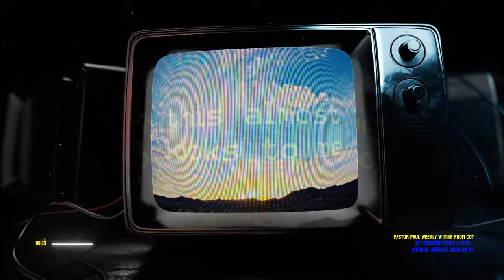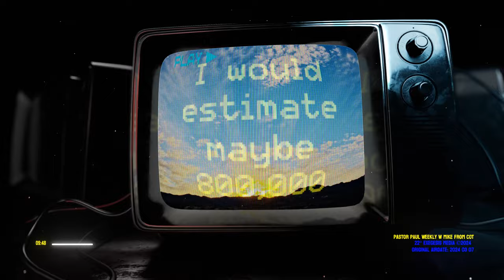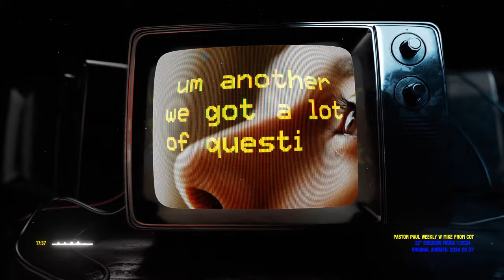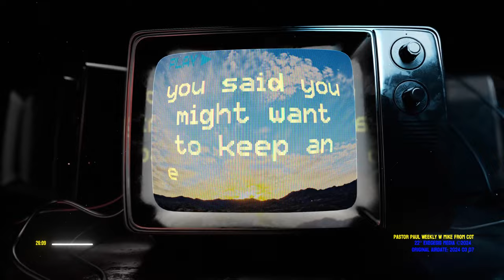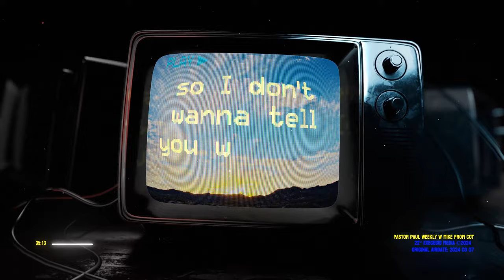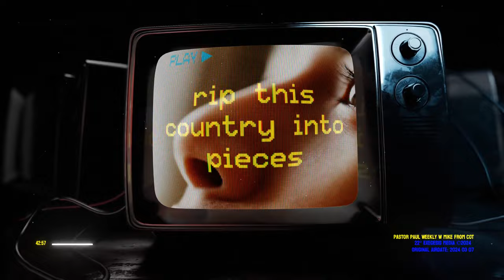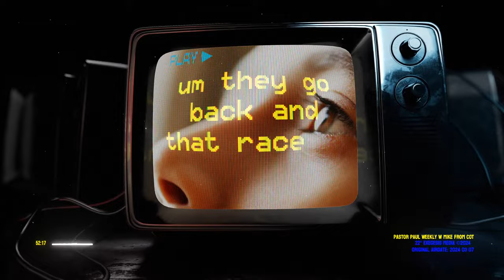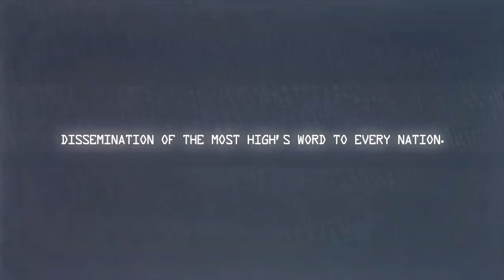Pastor Paul: Eschatology Reports Amidst Internal & External Uncertainties Mike COT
Pastor Paul Eschatology Reports Amidst Internal & External Uncertainties  Mike COT EP#42

DESCRIPTION:
Pastor Paul Begley and Mike from Council of Time (COT) delve into the dire situation in Haiti, a nation engulfed in darkness for over 15 years. With a government unable to maintain control, Haiti has become a breeding ground for gangs and lawlessness. The US military operates globally, except in Russia, where a flood of immigrants, particularly from China, has reshaped the landscape. Haiti's strategic significance is highlighted, serving as a training ground and resource hub for US operations. However, despite its importance, Haiti remains unstable, exploited by various nations like Russia, China, and the US. The discussion underscores the urgent need for stronger support and resources from the US government to stabilize Haiti. Awareness among the American public is crucial to address Haiti's plight effectively and prevent further deterioration.

The discussion delves into the looming prospects within the next 40 days, hinting at significant developments in political realms, warfare, and terrorism. It urges individuals to maintain readiness, both mentally and physically, for any potential upheavals. Meanwhile, the United States grapples with ongoing challenges, such as the uncontrolled wildfires ravaging Texas, posing a persistent threat. As these fires rage on, the need for adaptability to changing weather patterns and potential coastal shifts becomes paramount. The narrative underscores the interconnectedness of global affairs and stresses the importance of mental and spiritual preparedness amidst internal and external uncertainties. Additionally, it highlights the significance of monitoring solar, wind, and jet stream patterns, hinting at the possibility of a jet stream reversal by year's end, which could offer respite from prevailing challenges. 🎙️

Mike from Around the World (Mike from COT, MFATW), Michael  of the Council of Time, passionately engages in not-for-profit work through online Bible studies, talks, and Biblical prophecy. In our estimate Michael is one of the most important Christian apologists of our time. Any views or opinions expressed by End Generation Project are solely its own and do not represent those of the Council of Time. This disclaimer ensures clarity regarding the independence of End Generation Project from COT's official positions and beliefs.Visit their website for any inquiries or more insightful content.

Chapters:
00:00:00 - Intro
00:01:55 Skip Intro
00:09:32 Because of optics with
00:20:17 Taking shape right now
00:32:08 The USA has two places
00:43:33 That unholy alliance
00:55:51 They start asking
01:01:10 Hard for people to grasp - OUTRO

Visuals by Videobolt - Customizable templates for music videos, podcasts, team branding, social media the list goes on! Save yourself hours of editing and have a hollywood calibre video for your channel!

n this podcast EP#41,  Mike From Council of Time Talks Taking Proactive Measures,
Michael from Council of Time (COT), delivers daily excellence, on END GENERATION PROJECT podcast, urging listeners to stay vigilant with CHRISTIAN INSTRUCTION, amidst talks taking proactive measures, but an UPSIDE DOWN WORLD,  MIKE COT, can be heard on END GENERATION PROJECT for daily podcasts of DAILY EXCELLENCE, dont want to be caught off guard for LACK OF SECURITY PLANS FOR PUBLIC BATHROOM and other critical issues in us schools or vital global matters